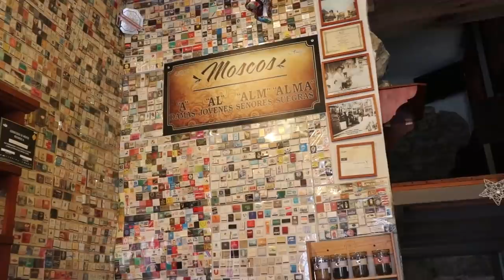FUIMOS POR ESTO HASTA TOLUCA